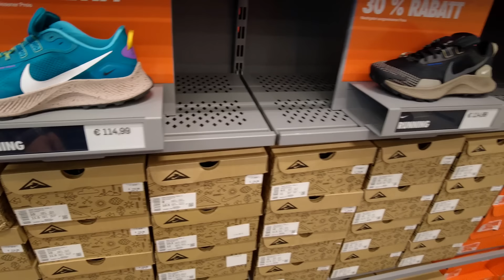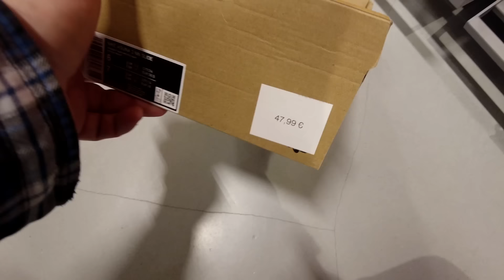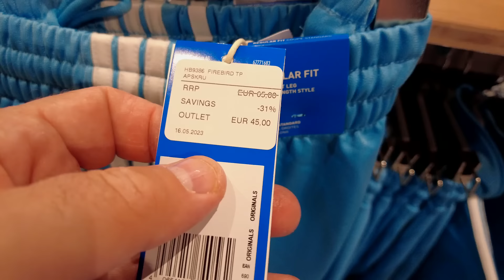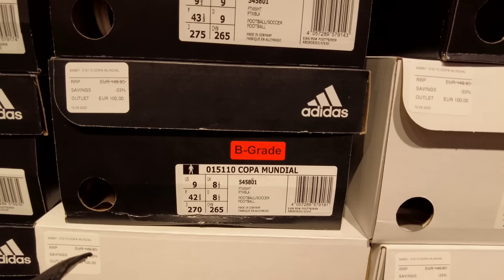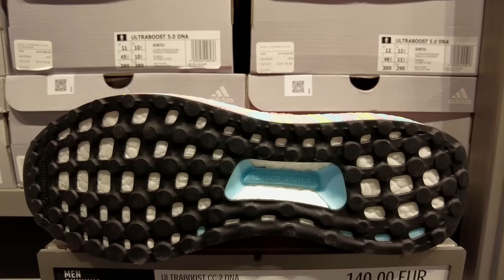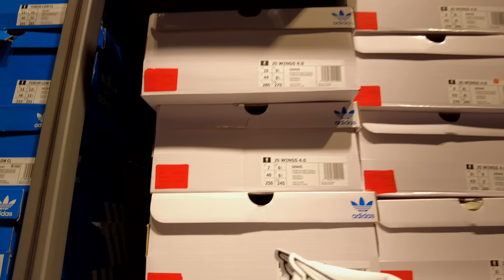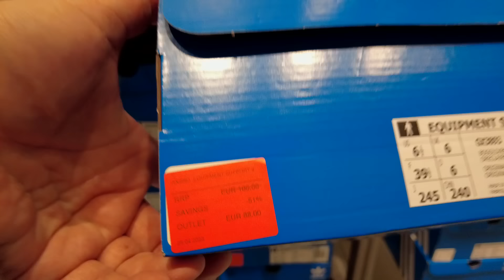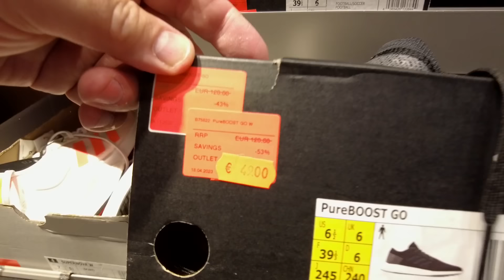ЦЕНЫ в Аутлетах NIKE и ADIDAS 🇩🇪 (Берлин, Германия)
Идем смотреть цены на обувь, кроссовки и одежду Nike и Adidas в немецких аутлетах. Цены в Германии. Какие товары из Германии имеет смысл покупать? Хотите заказать кроссовки или чтобы то ни было из Европы? Инструкция в описании нашего Телеграм канала